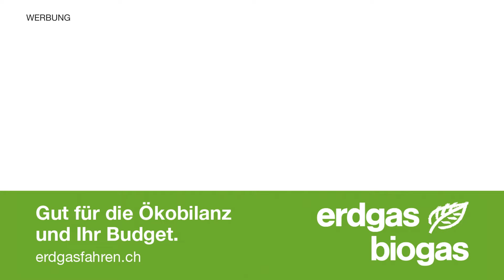S185 Erdgas Biogas Fiat Panda Claim2